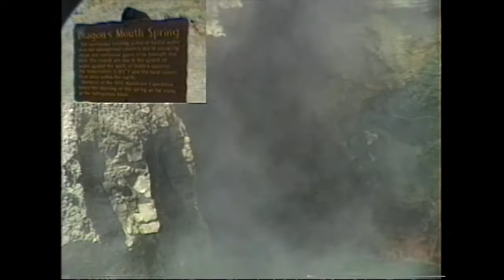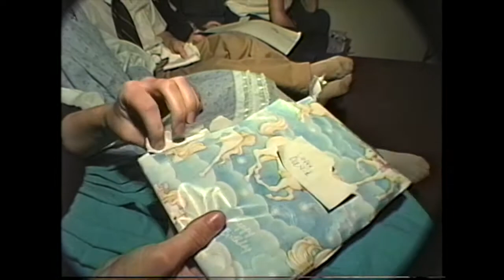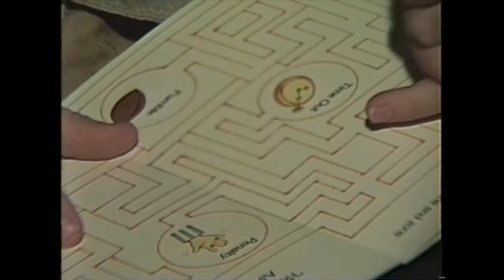Tetons, Bison, Yellowstone